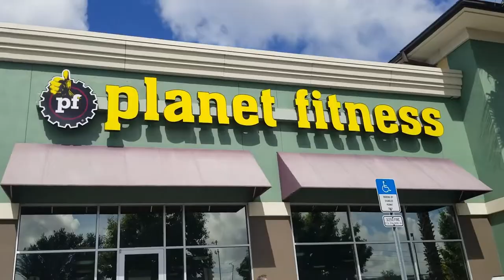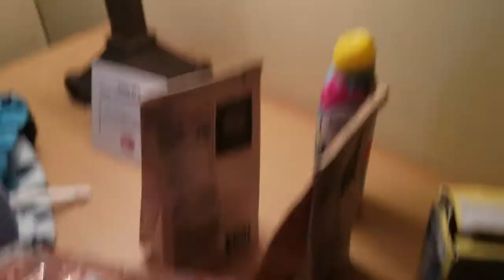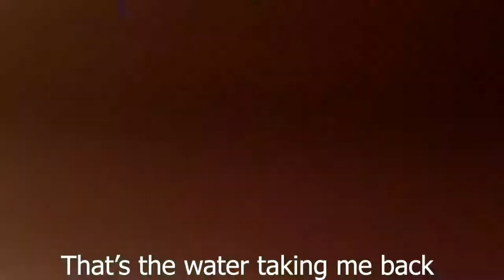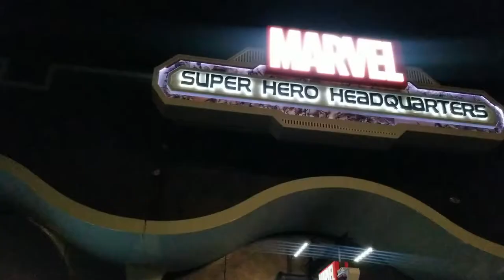orlando-panama central american series p2 (beach/disney d-town)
Orlando road trip to Ormond beach, then stumble upon downtown disney